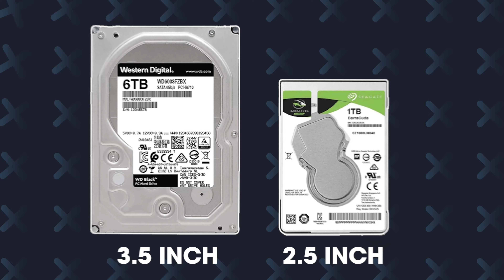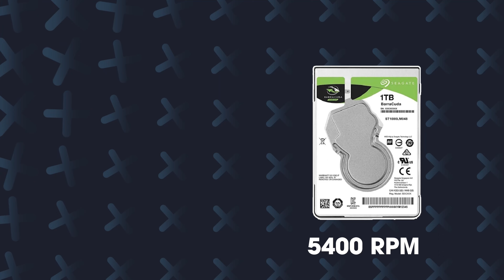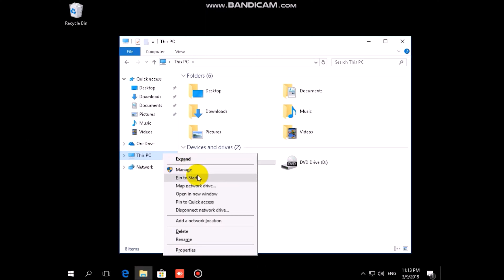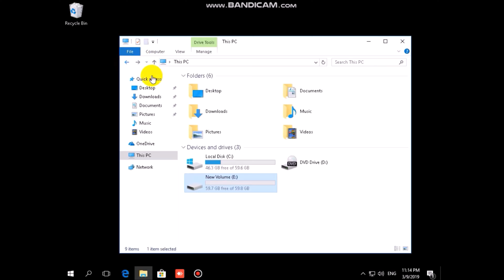Giải đáp ổ cứng laptop có lắp vào máy bàn được không?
Thực hiện
Nội dung: Thảo Boss
Quay phim | Hậu kỳ: Thế Ngọng
Dẫn | Reviewer: Thế Ngọng

Thông tin :
🔶 Cập nhật những thủ thuật công nghệ mới tại: